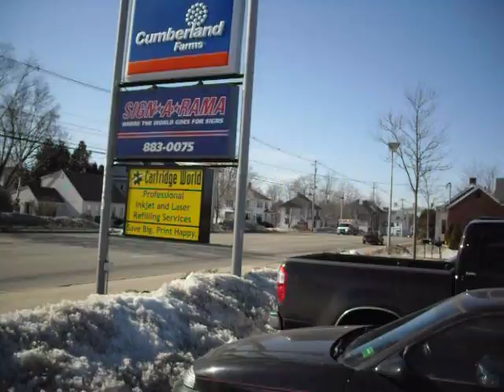rockland,milford, scarborough clip 002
SCARBOROUGH,MAINE RESCUE 2 RESPONDS TO A MEDICAL CALL ALONG RT 1